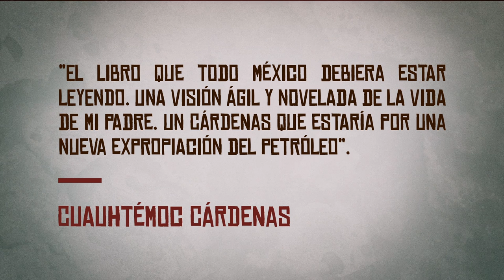"Tierra Roja", de Pedro Ángel Palou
De algo está seguro el presidente Lázaro Cárdenas al tomar posesión en el Estadio Nacional en 1934: lo último que el país necesita es otro caudillo. La Revolución ha terminado pero sus ideales no se han cumplido. Falta paz y justicia. Falta un orden institucional. Su gobierno, el que permitió la entrada al México moderno, será el del reparto agrario, la expropiación petrolera y el apoyo a la lucha sindical.

Mientras él enfrenta al intervencionismo norteamericano y las traiciones de los viejos revolucionarios —liderados por Calles, el Jefe Máximo —, Filiberto García, el detective de la policía secreta que desenmascaró el célebre Complot Mongol, investiga los casos más siniestros, desde los crímenes de la nota roja hasta el asesinato de Trotski en Coyoacán.

Entre cameos de Cantinflas y Pedro Infante, de Agustín Lara y Diego Rivera, Tierra roja, con su acertada mezcla de ficción histórica y realidad novelada, nos lleva a revisitar —ahora que el petróleo vuelve a ser tema— el sexenio de ese hombre valiente que fue el Tata Lázaro, un verdadero estadista de quien hoy en día tendríamos mucho que aprender.